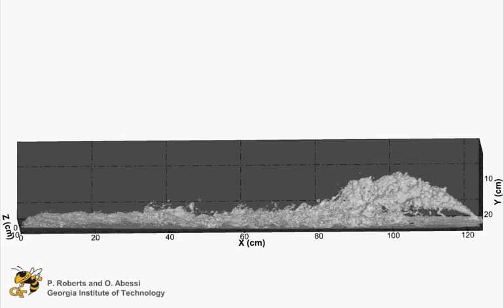30 degree incline dense discharge, 3DLIF results by Philip Roberts and Ozeair Abessi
Three dimensional laser-induced fluorescent results for 30 degree single port dense discharge Developed by Philip Roberts and Ozeair Abessi
The Georgia institute of Technology